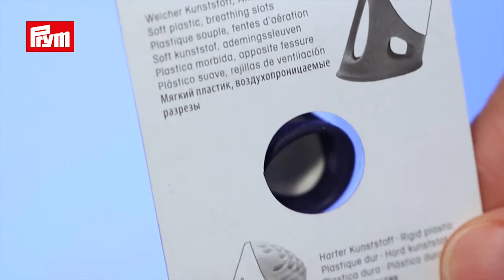Prym Sewing Thimble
Perfect for protecting your fingertips when catching and pushing needles. This ergonomically designed thimble has a soft plastic body, designed to increase comfort and a dome made of hard plastic to protect your finger ends.